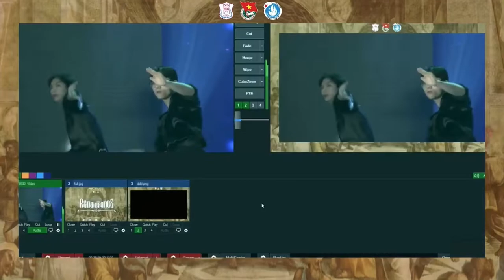[TLinh x MCK x CB - Em Là Châu Báu] Choreo by DR Crew from Hanoi Medical University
Hanoi Medical University's Dance Club - DR Crew
No.1 Ton That Tung Str, Dong Da Dist, Hanoi